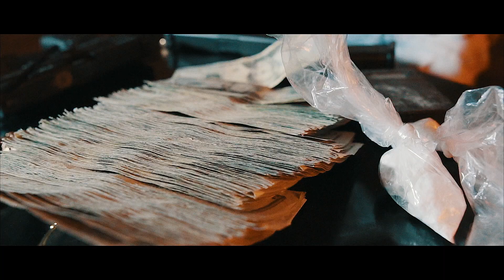Obabe - Head Gone / Done Got Back | SHOT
Shot/Edited - Tee Cee @iGObyTC
Artist -
Song -